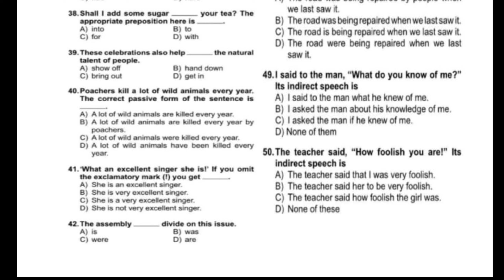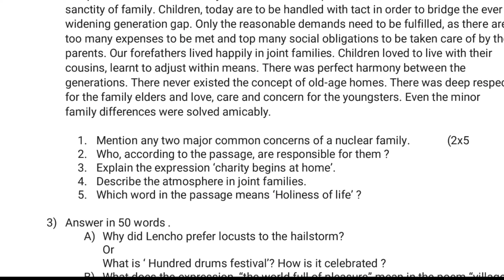10th SA 2 English Question Paper 2022 // objective and subjective questions paper 2022/